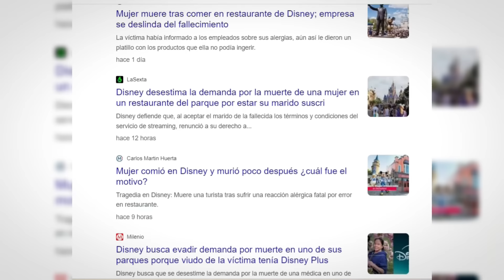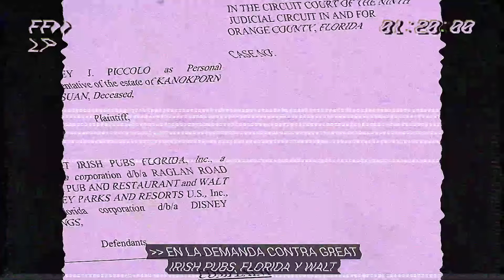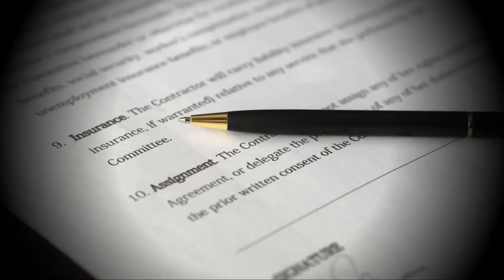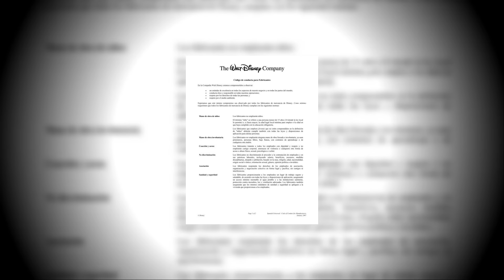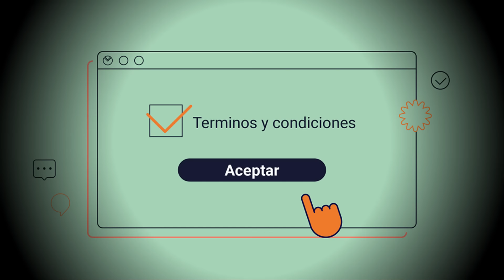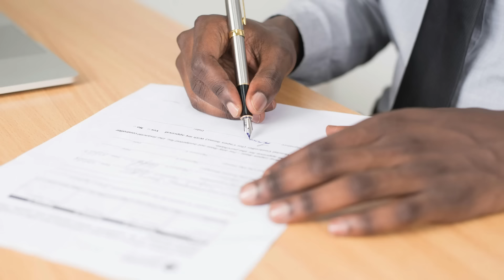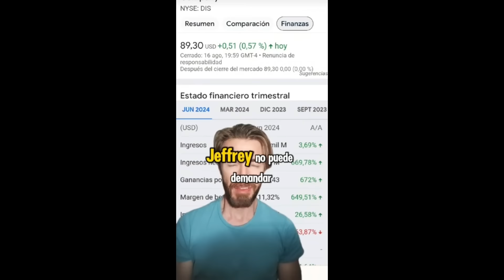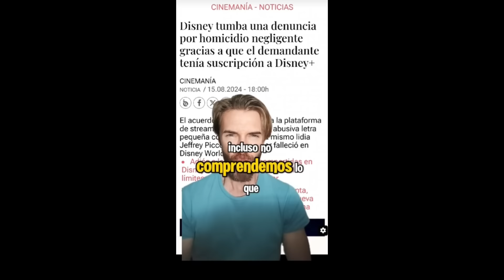DISNEY EXHIBIDO Y HUMILLADO por la MUERTE de una Mujer en DisneyWorld | Negocios que Salieron Mal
¿Disney es Malvado? ¿Disney es Terrible? ¿Es cierto que Disney ganó una demanda porque su demandante se había suscrito a Disney Plus y en los términos y condiciones de la plataforma se menciona que no los pueden demandar?

En este video aclaramos cómo este negocio le salió muy mal a Disney y fueron demandados por un usuario de sus parques porque su esposa falleci* después de comer en un restaurante dentro de Walt Disney World comida con la que sufrió un ataque alérgico. ¿Fue una negligencia y niegan aceptar el juicio en su contra?